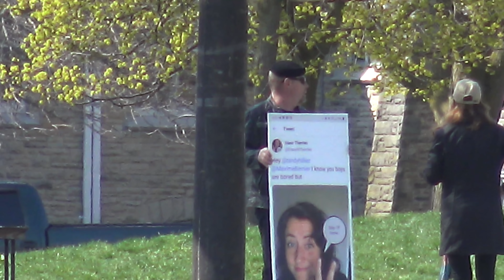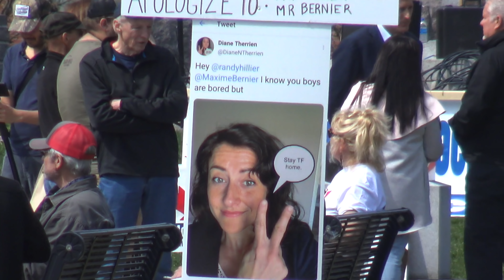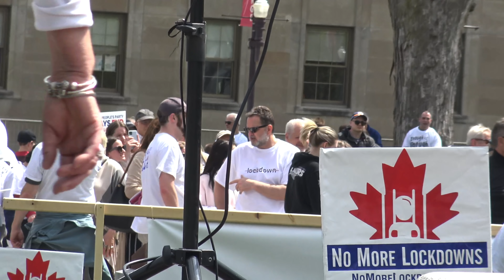POLICE LAY 8 CHARGES AT TODAYS PROTEST, CROWDS BECOME HOSTILE WHEN BERNIER AND HILLER TICKETED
Another Saturday and another anti-lockdown protest at Confederate  Park, except this week the crowds were about double the size of the previous protest. There was also a heavier police presence with more officers within the protest area including special constables and auxiliary officers. These officers closed down all the traffic access around the area as well as stood guard at the police station.

The protest started off similar to the ones in previous weeks but this week two political speakers were present. These speakers were Maxime Bernier and Randy Hillier.  These two speakers were there against the wish of all levels of local government. The protest then became hostile when an officer issued Maxime a citation under the stay at home act. The crowd immediately began swarming the officer as well as the police chief and at one point it was reported that someone grabbed one of the officers. The officers in the park were quickly out numbered as protesters surrounded them yelling and chanting while others were threatening the officers. During this time MPP Hiller was also given a citation which he openly begged officers to issue to him. Luckily the crowd dispersed without any serious incidents and the speeches continued. The protesters then marched down George Street to Sherbrooke then back up Water Street where they stopped at the police station for several minutes before returning to Confederate Park.

Peterborough Police say three tickets were laid under the Reopening Ontario Act in relation to the protest at Confederation Square and five other tickets were laid in relation to the protest under other provincial offence acts. Chief Gilbert said the tickets issued to both Bernier and Hillier have no set fine and they will have to appear in court.

Peterborough Police Service will continue to investigate the information from the protest and further charges may be laid under the ROA.